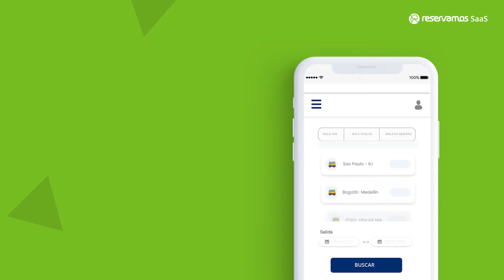El e-commerce personalizado y dinámico para empresas de autobús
Contar con un e-commerce optimizado puede ser la diferencia entre ganar o perder un pasajero. Conectar con tus viajeros en el momento preciso es clave para garantizar el éxito de tu canal digital. A través de la solución de e-commerce, diseñada por Reservamos SaaS exclusivamente para el sector de autobús, tu línea de autobús será capaz de brindar una experiencia de compra eficaz, segura y amigable para tus viajeros, donde lo más importante será satisfacer sus necesidades en el momento que lo requieran.

Tendrás en tus manos una plataforma robusta con módulos personalizados para adentrarte al comportamiento de los viajeros digitales; que te permitirán desarrollar estrategias más asertivas, que ayuden a reducir tus costos y aumentar la conversión de tu canal digital.

Las principales funcionalidades de nuestro e-commerce son:
- Módulo Analítico: Información sobre la interacción de tus viajeros, para entender cada aspecto de tu e-commerce, rutas, horarios y comportamiento del usuario.
- Módulo de Lealtad :Crear programas de lealtad para tus viajeros frecuentes.
- Módulo Antifraude: Con parámetros personalizados para incrementar la aceptación de pagos y disminuir contracargos.
- Módulos adicionales y de servicio al cliente para conectar viajes, ofrecer productos o servicios complementarios dentro del proceso de pago del viajero, integrar monedero electrónico, destacar destinos, ofertas y mucho más.

Podrás personalizar tu e-commerce a tu marca y necesidades, mientras te brindamos un soporte y apoyo continuo para crecer y aumentar tus ventas.

En Reservamos SaaS impulsamos la transformación de líneas de autobuses en el mundo, con ayuda de la tecnología y un acompañamiento constante.

Deja que tu empresa de autobús sea parte de esta transformación digital. ¡Somos velocidad en innovación!